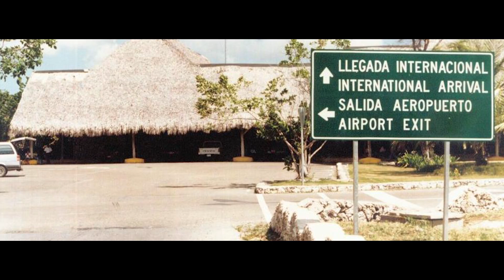Arquitectos Óscar Imbert Tessón y Antonio Segundo Imbert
Dos generaciones y una visión se unen para concebir proyectos referentes en la arquitectura contemporánea, siendo el aeropuerto de Punta Cana uno de los más representativos